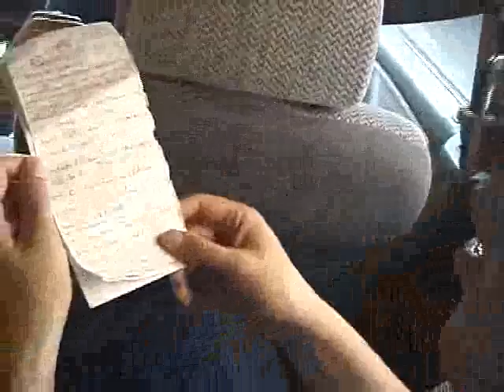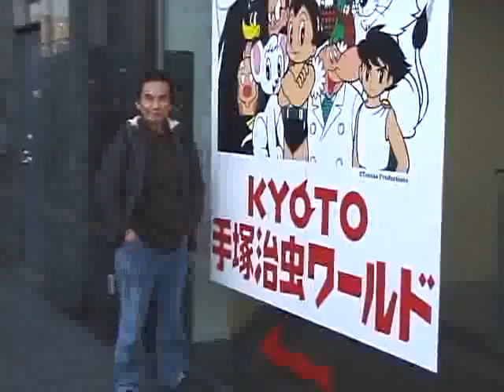Singing "Towa ni Tomo ni" along Kyoto trip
Unforgettable moment with Sawada-san & Irie-san